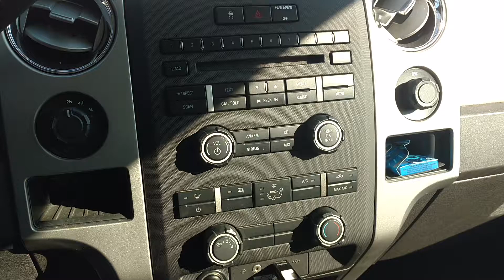Ford F150 vent door motor FAIL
Vent door motor has gone bad on our 2010 Ford F-150 XLT. 55,000 miles on vehicle. From what I've read and seen this is a (very common) problem for these trucks. Added to the list of issues with this vehicle in the way it was built, this is just another nail in the coffin. With Ford supposedly being such a well built truck in the commercials, my experience with this truck would not reflect the ads at all. If I could make the owner of Ford trade me trucks I'm not so certain his would be a Ford.